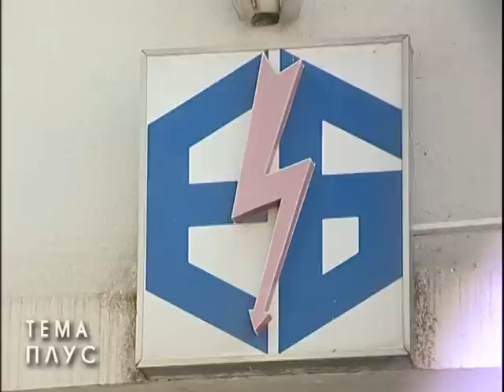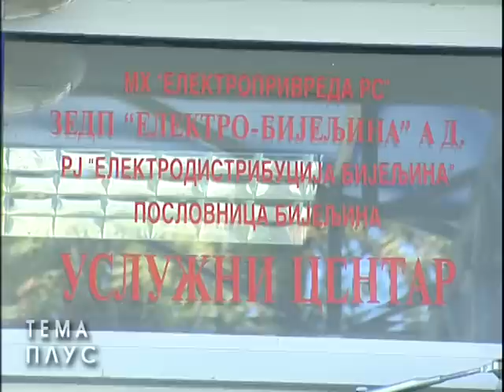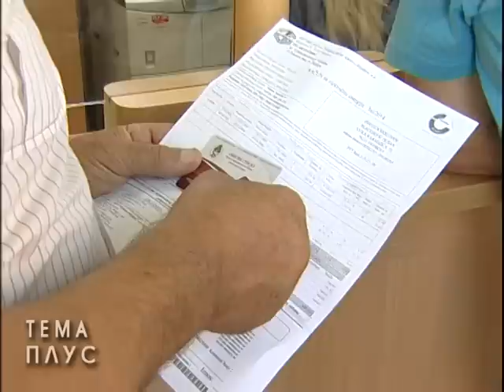Bijeljina, Elektro BN placanje karticama